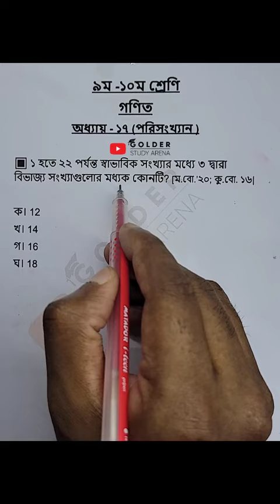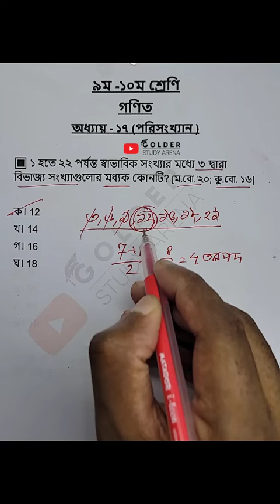Class 9 10 Math Chapter 17 Objective 6